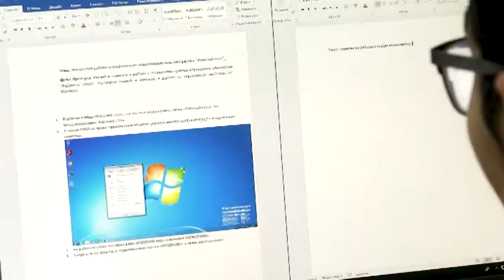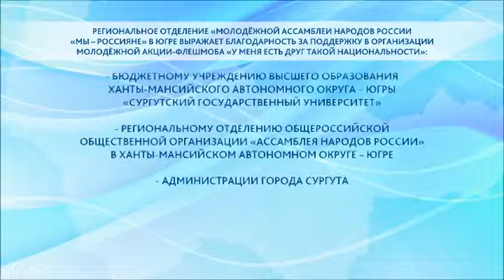У меня есть друг узбекскои национальности